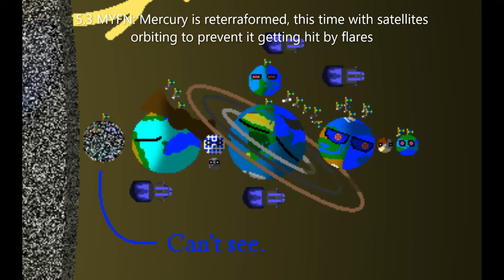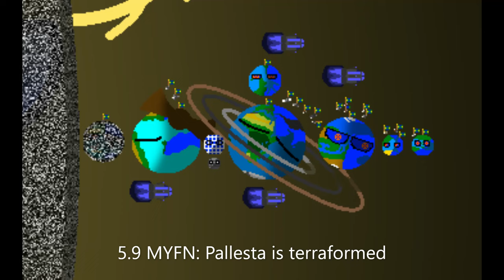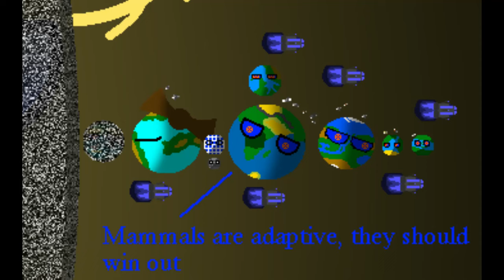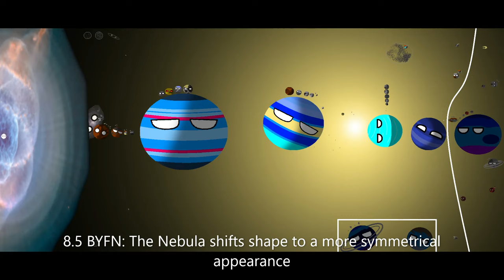History and Future of the Solar System Version FiVe Episode 14: "Death of the Sun"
Long awaited